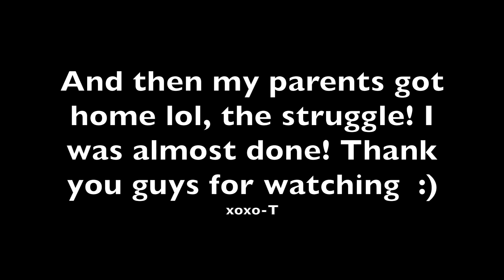NEW Vitiligo Spots Update and Skin Chat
Please excuse my messy hair and terrible skin but this is my...
I WOKE UP LIKE THIS look.
I usually look like this when I'm home relaxed on the weekends so why not be 100% and be in my natural state lol

any questions?

leave suggestions below.

xoxo- T